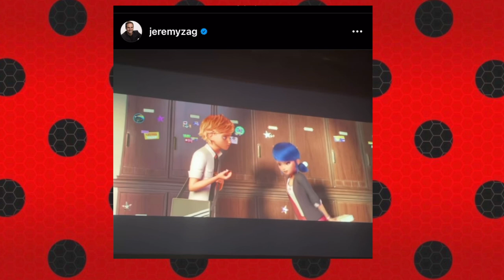ANALYZING MIRACULOUS LADYBUG SEASON 4 EPISODE 4 MR PIGEON 72 + MY THEORIES 🐞✨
In today's video, I analyzed the brand new Miraculous Ladybug Season 4 episode Mr. Pigeon 72!❤️✨  This was so much fun to make and I hope all my Miraculous Ladybug lovers out there enjoy this video!🥰 I'm SOOOO excited for ALL the upcoming Miraculous Ladybug Season 4 episodes to release & I cannot wait to keep creating Miraculous-related content! and if you have any theories, let me know down below because I LUV talking to people in the comments ❤️✨ have a lovely day and stay miraculous 😎

🎶MUSIC🎶
Blue Dream - YouTube Studio
Sunset n Beachz - YouTube Studio

~FAQ~
Q: What do you film with? A: SonyA6500 camera + iPhone XR + Sony ZV1  Camera

THANK YOU  X   1,973! 🥰 ✨